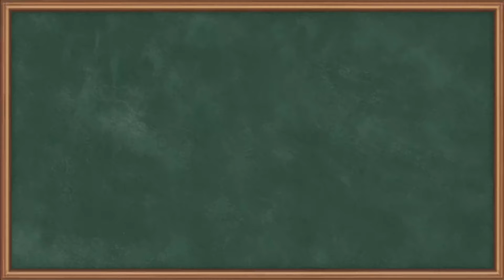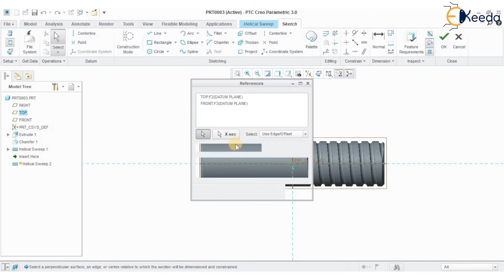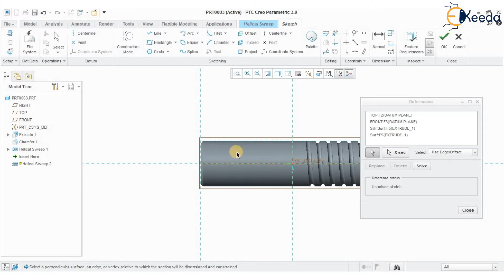Helical Sweep Cut